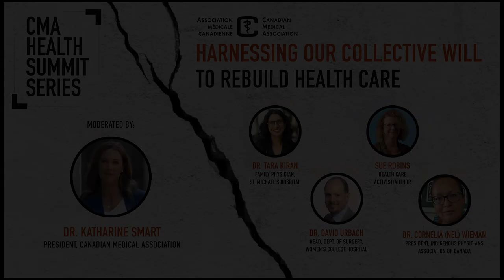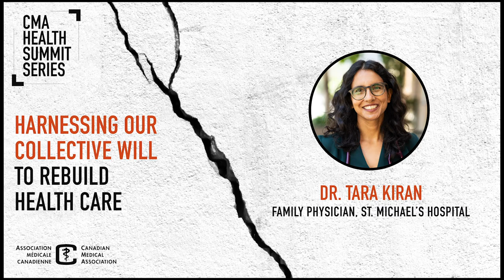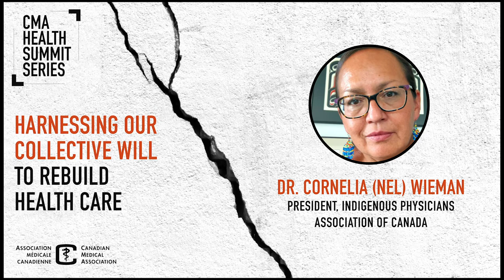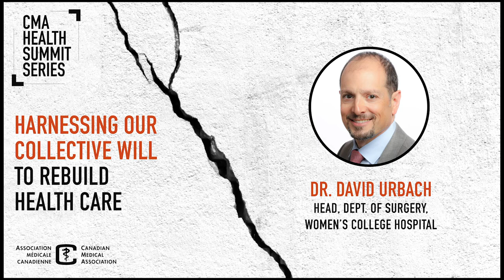2022 CMA Health Summit Series: Harnessing our collective will to rebuild health care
The pandemic has created a once-in-a-generation opportunity to advance broad-based health and prosperity together. How do we take advantage of it? What innovations in care should we consider?

In this Twitter Spaces event -- Harnessing our collective will to rebuild health care --CMA President Dr. Katharine Smart moderates a panel discussion about doing health differently post-COVID. Family physician Dr. Tara Kiran and general surgeon Dr. David Urbach introduce strategies for reforming primary care and clearing Canada’s surgical backlog. Dr. Nel Wieman, president of the Indigenous Physicians Association of Canada , shares new models of care from BC. And health care activist Sue Robins addresses the need to engage patients in any health care reboot.

00:00 Introduction
03:37 What does doing healthy differently mean?
14:06 What are the building blocks for a new health system?
30:44 What are you doing to innovate in this space?
48:32 What are you hoping to see in the budget?
54:37 Closing remarks

The Canadian Medical Association (CMA) is the national voice of the medical profession. Our focus is on creating strong and accessible health systems, fostering well-being and diversity in medical culture, and ensuring every person in Canada has equal opportunity to be healthy.